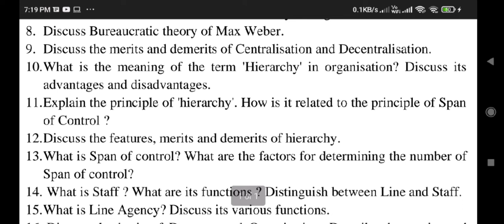probable questions, B. A 5 th sem, public administration-1, 2022